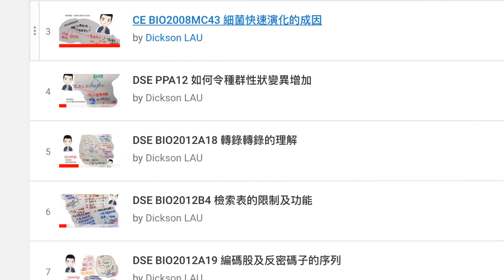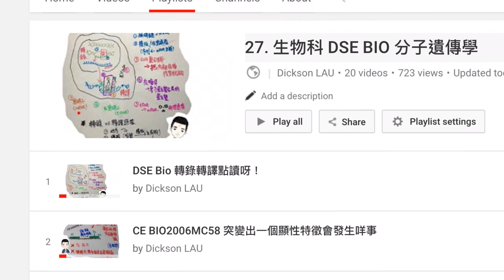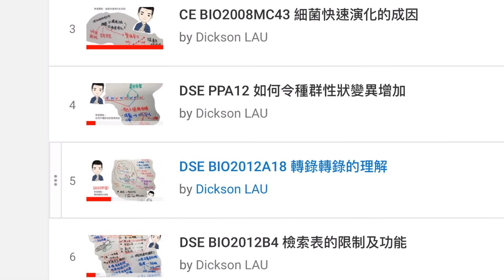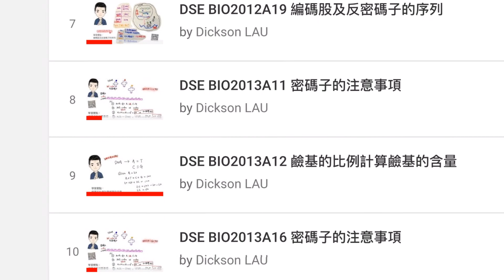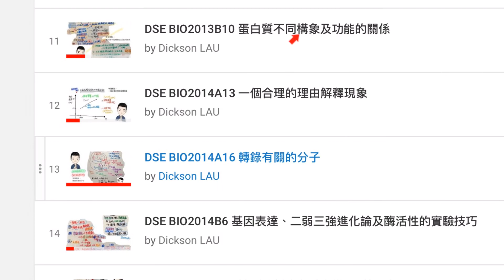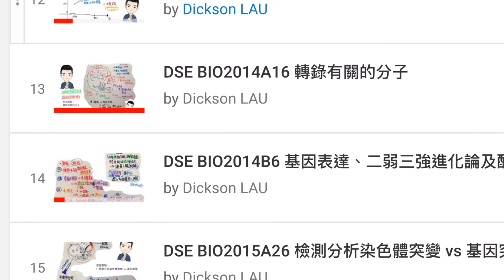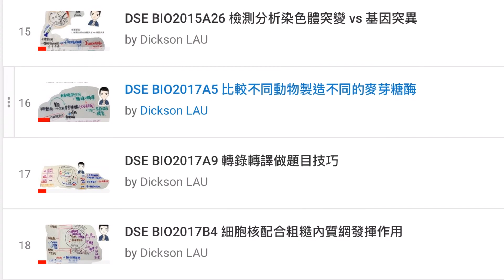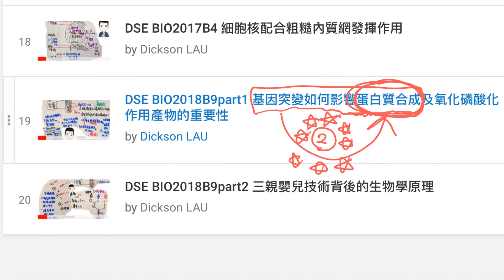清PP CH27：生物科 DSE BIO 分子遺傳學Molecular Genetics